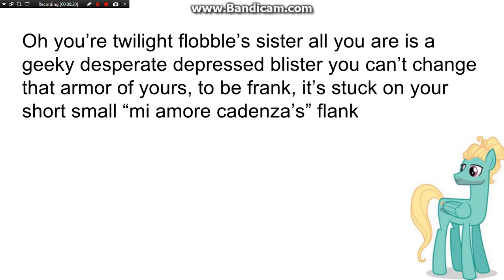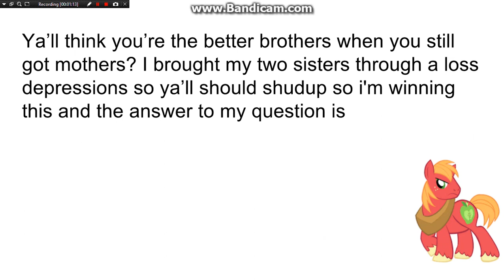EPIC MLP RAP BATTLES (3): Shining Armor VS Zephyr Breeze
WHO WON YOU BETTER DECIDE